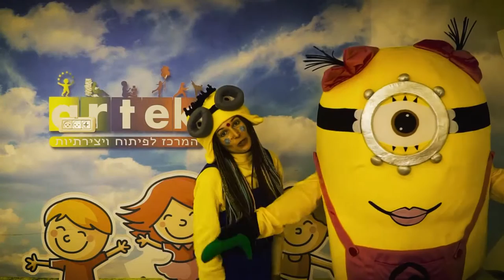Праздники в ArtekRishon. Новый сезон #9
Ждём всех чемпионов 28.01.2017 ! вас ждут барбоскины новые серии подряд
Для Вас : спортивно интерактивная программа,игры,забавы с любимыми героями мультфильмов,конкурсы,мастер класс!
А также : смех, улыбки и хорошее настроение !!!
Телефон для справок
РОДИТЕЛЯМ ВХОД БЕСПЛАТНЫЙ !

На канале «Videocreative» вы можете закать видеосъемку и монтаж видео любой сложности. Удивите своих близких.Создаем поздравления с юбилеем, днем рождения, детское видео. Вы любите путешествия, побывали в интересных странах и собрали сотни фотографий и видео. Не дайте им превратиться в забытые архивы, обращайтесь к нам и мы превратим их в настоящий фильм.
Сегодня интернет-сайт не может полноценно работать без видеороликов о своей продукции. Продающее видео увеличит ваши продажи в разы. Видеоролики, видео презентации, информативная реклама, учебные ролики с 3D анимацией эффектно представят ваш бизнес. Пройдите обучение в бесплатной школе Дениса Коновалова